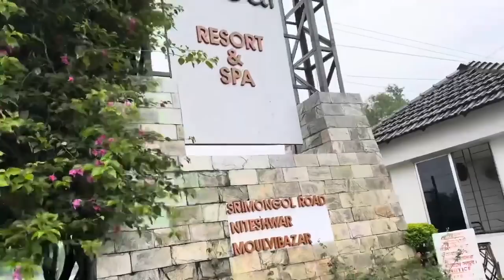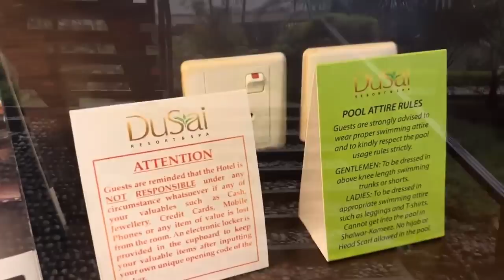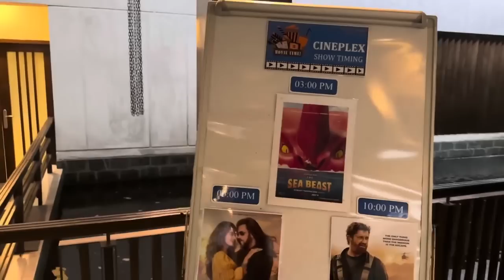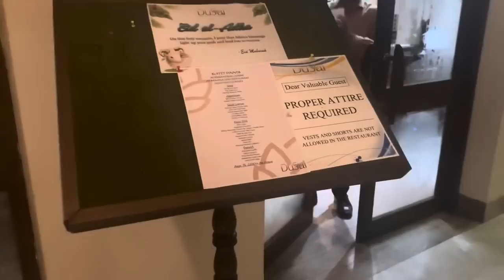Staying at a 5⭐️ RESORT | Dusai 🇧🇩 Bangladesh | Recommended on Tripadvisor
Welcome to Latifs Inspired, your ultimate destination for captivating vlogs showcasing the breathtaking beauty of Dusai, the enchanting hotel resort nestled in the heart of Bangladesh. Join me on an extraordinary journey as I explore the hidden gems and lavish amenities offered by this extraordinary retreat.

🏨 Experience the Luxurious Dusai Hotel Resort in Bangladesh 🌴 | Latifs Inspired Vlog

🌟 Discover Dusai: Immerse yourself in the opulence of Dusai Hotel Resort, where luxury meets tranquility. Explore the sprawling grounds, exquisitely designed rooms, and awe-inspiring landscapes that make this destination a true paradise.

🌿 Nature's Oasis: Unwind in the lap of nature as I take you on a tour of Dusai's lush gardens, vibrant flora, and serene lakeside views. Get ready to be mesmerised by the harmonious blend of modern architecture and the beauty of Mother Nature.

🍽️ Culinary Delights: Indulge your taste buds in an array of culinary wonders at Dusai's world-class restaurants. From traditional Bangladeshi delicacies to international cuisine, I leave no stone unturned in providing you with a gastronomic adventure like no other.

✨ The Dusai Difference: Discover what sets Dusai apart from other hotel resorts in Bangladesh. Impeccable service, attention to detail, and a commitment to providing guests with an unparalleled experience make Dusai a true beacon of luxury and hospitality.

📷 Captivating Moments: Through my lens, we capture the beauty and elegance of Dusai, ensuring you don't miss a single breathtaking moment. Join us on this visual journey, where every frame is a testament to the allure of this remarkable resort.

🌟 Experience the best of Bangladesh at Dusai Hotel Resort!

Thank you for supporting me in my culinary journey 👨🏾‍🍳

📍 Latif's Indian Restaurant: 12 Crewe Road, Alsager, Stoke-on-Trent
ST7 2ES